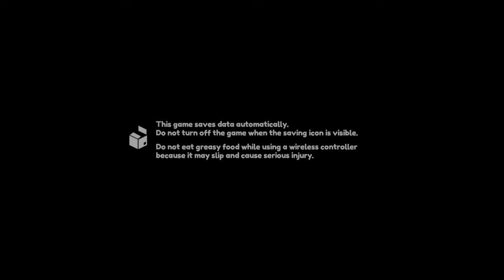Moving Out - Start (PS4)